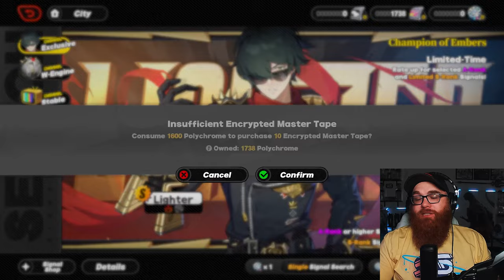I Summoned for Lights... It Was BAD!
STAR RAIL WILL NEVER BE THE SAME! How Sunday and 3.0 Change the Meta + Other Improvements! - Braxophone